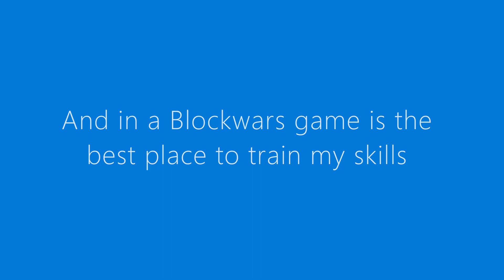Training my pvp skills in Blockwars - Compilation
I hope you enjoyed this video and if you did ?